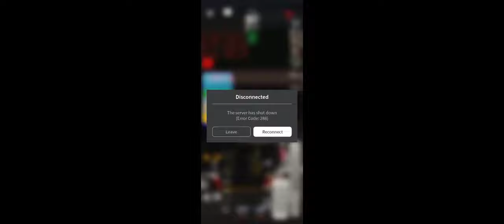TTC 39A FINCH EAST TO FINCH STATION